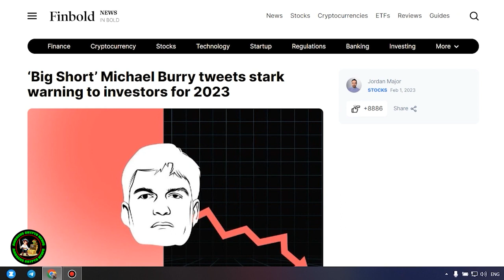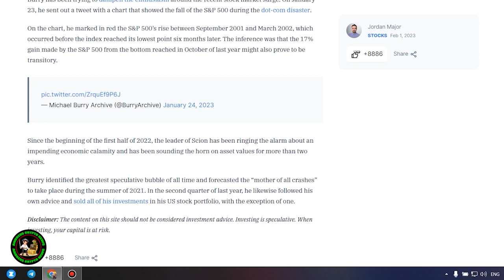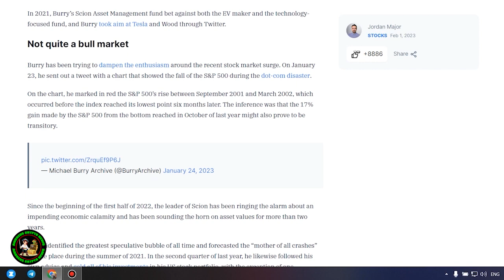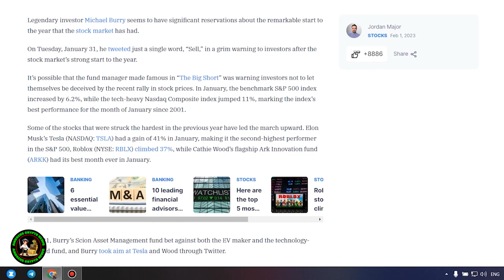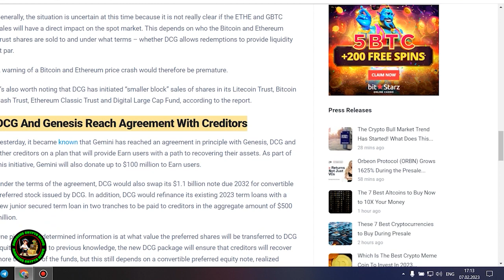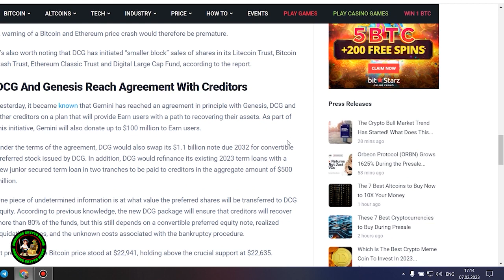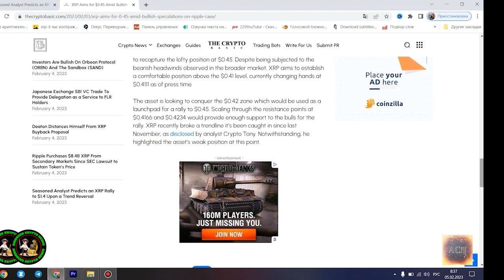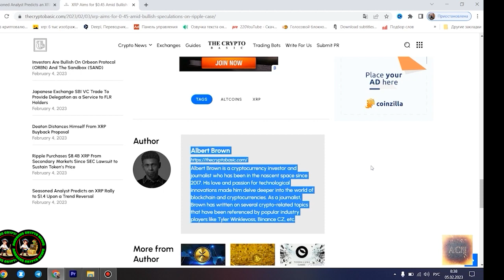🚨RIPPLE/XRP: A FINAL DECISION TO BE MADE AS JUDGE HANDS OUT MORE SEC LOSES | SETTLEMENT SOON???🚨